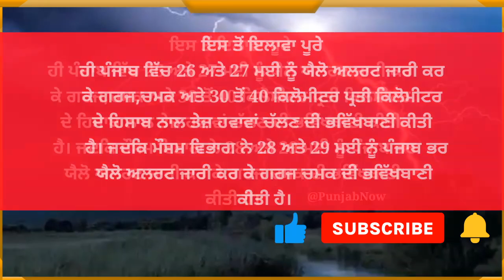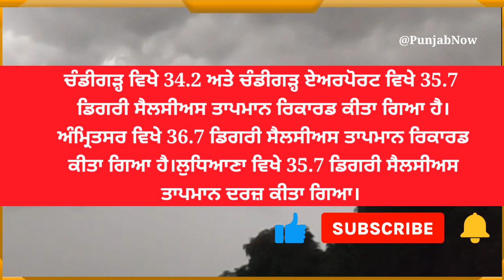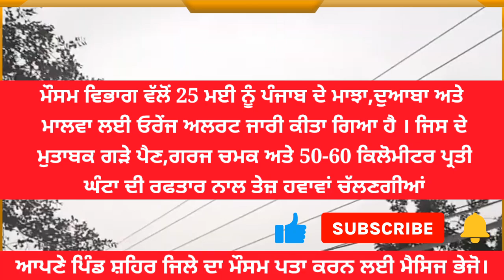ਮੌਸਮ ਦਾ ਕਹਿਰ ਦੇਖੋ